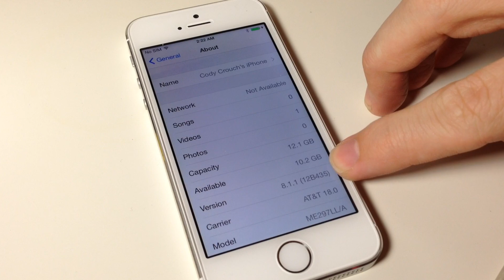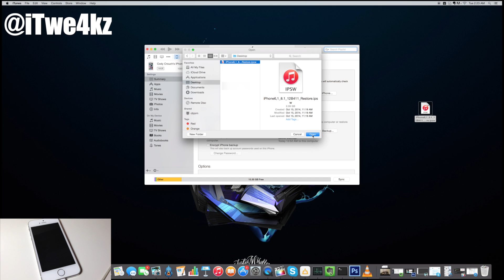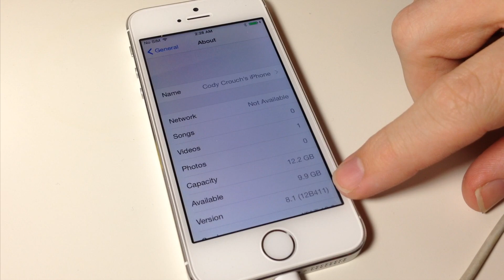How to Downgrade iOS 8.1.1 to iOS 8.1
How to Downgrade iOS 8.1.1 to iOS 8.1 on any device while iOS 8.1 is still being signed by Apple.

BE SOCIAL WITH ME!